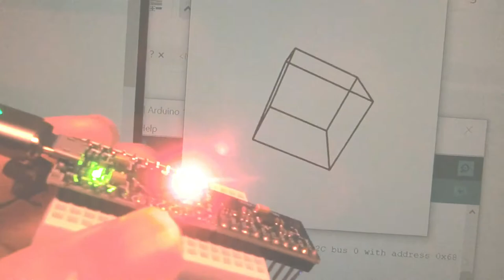【Arduino×Processing】Visualize rotation with MPU9250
Click here for source code and details.
BGM
H/MIX GALLERY
DOVA-SYNDROME
MusMus
甘茶の音楽工房
OtoLogic
G-Sound
NCS
The-Fat-Rat